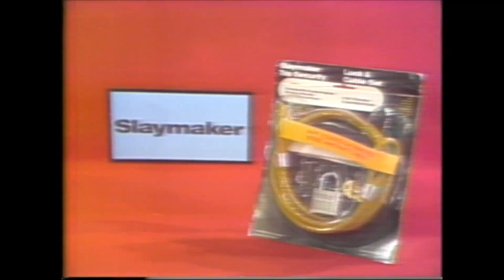Janet Mead on The Price is Right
Our mom, Janet, went on The Price Is Right, which aired on June 29,
1978. Our oldest sister Regina went (she was 14 at the time), along
with my mom's sister Pat, and two of Pat's sons, Ron and Terry. Watch
what happens!